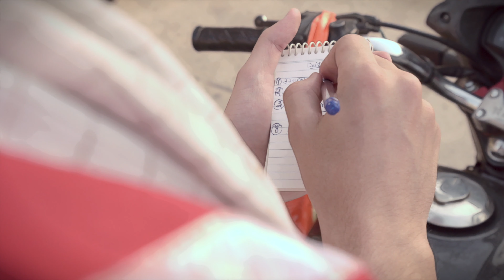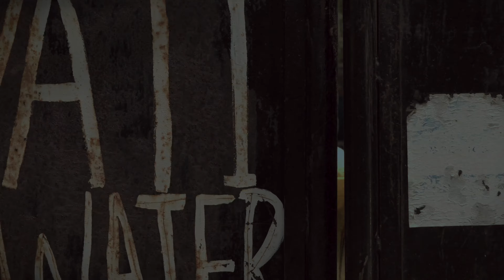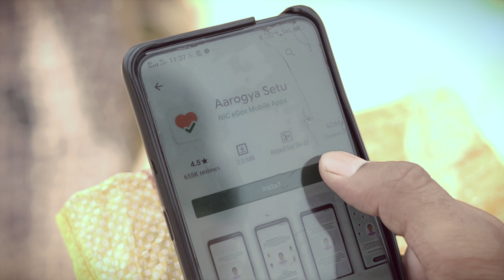Jeetega India | an Award Winning Educational Short Film on COVID-19 | Kreative Krew ORIGINALS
Ever imagined how our life would be after lockdown?
Coming up with all the important aspects that we would have to incorporate in our lifestyle to move on with our lives amidst coronavirus pandemic after the lockdown.

This film has won 'Outstanding Achievement Award' at Tagore International Film Festival 2020 under 'Educational Film' category.

Special Thanks To - TEAM FOR CHANGE

YouTube Music Library : Mirage

Jeetega Hindustan
Written & Sung by : Dr. Neeraj Pandey
Tune inspired from : Kitna badal gaya insaan (composed by : C. Ranmchandra)

Follow Kreative Krew

Additional Tags: BBC Hindi,hindi news,news in hindi,कोरोना वायरस,कोरोना संक्रमण,चीन,वुहान,कोरोना दवा,भारत,ईरान,इटली में कोरोना,दक्षिण कोरिया में कोरोना,कोरोना इलाज,बीबीसी हिन्दी,corona,corona virus,corona china,wuhan,india corona,corona treatment,corona medicine,italy corona,bbc hindi,economy and corona,corona myths baba ramdev,baba ramdev coronavirus ilaj,baba ramdev abp news,Baba ramdev on abp news,coronavirus se bachne baba ramdev,corona virus se bachao baba ramdev,coronavirus per baba ramdev ka bayan,baba ramdev corona virus ke bare mein bataye,coronavirus prevention by ramdev baba,coronavirus ki dawa baba ramdev,ramdev baba ka coronavirus ki dawa,ramdev baba exercise for coronavirus,coronavirus per baba ramdev ka vichar,ABP News,live news hindi,abp live,live news BBC Hindi,hindi news,news in hindi,कोरोना वायरस,कोरोना संक्रमण,चीन,वुहान,कोरोना दवा,भारत,ईरान,इटली में कोरोना,दक्षिण कोरिया में कोरोना,कोरोना इलाज,बीबीसी हिन्दी,corona,corona virus,corona china,wuhan,india corona,corona treatment,corona medicine,italy corona,bbc hindi,economy and corona,corona myths,Spain,स्पेन,अमरीका,ट्रेड वॉर,USA,China corona shortfilm, corona virus